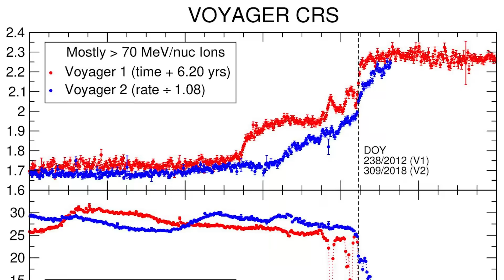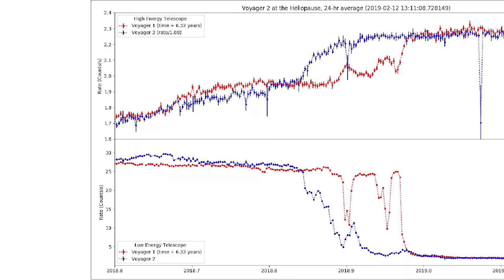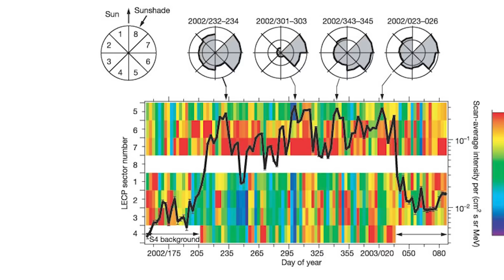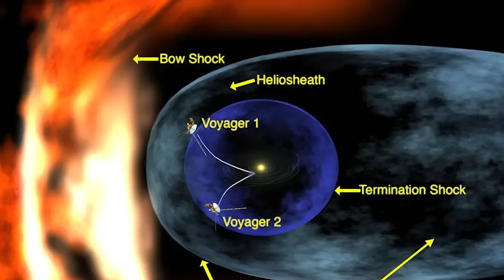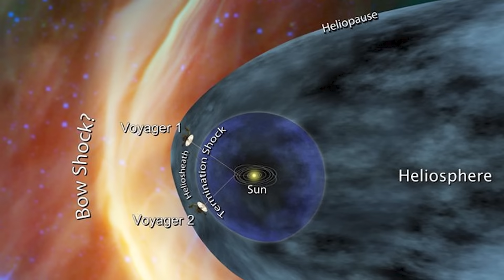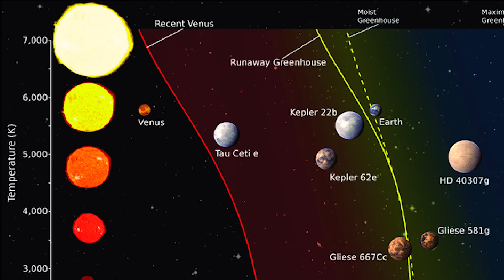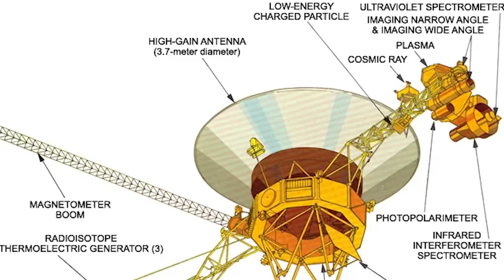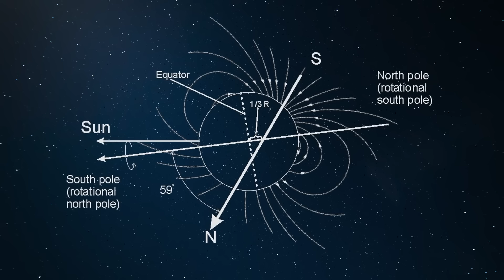Voyager 2 Just Turned Back and CONFIRMS what WE ALL FEARED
Voyager 2 has just done the unthinkable: after over five decades of floating through the frigid, silent abyss of interstellar space, it has returned and sent a frightening signal, confirming what many had long suspected. NASA's renowned deep space probe, launched in 1977, has flown farther than any previous human-made object, exploring the vast unknown beyond our solar system. However, in a remarkable turn of events, Voyager 2 has relayed data that scientists can scarcely believe – evidence that hints to a horrifying truth lying in the blackness of space.

In this video, we look at the surprising message received lately from Voyager 2 – a signal that appears to validate unusual anomalies that were previously ignored as cosmic background noise. Scientists at NASA and the Jet Propulsion Laboratory are trying to figure out what this returning signal signifies. Did Voyager 2 encounter something unexpected? Is it intelligent or considerably worse?

Join us as we delve into the secrets of deep space, the latest Voyager 2 findings, and why the spacecraft's unexpected reversal could be the most significant moment in space exploration history. From weird magnetic fields and abrupt course corrections to hints of mysterious powers beyond the heliopause, this is an event not to be missed. What exactly did Voyager 2 discover, and what does this indicate for humanity's future? The truth may be even more upsetting than we expected.